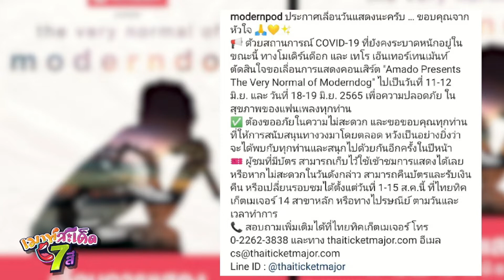โมเดิร์นด็อก ประกาศวันแสดงคอนเสิร์ต Amado Presents The Very Normal of Moderndog ใหม่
โมเดิร์นด็อก ประกาศเลื่อนวันแสดงคอนเสิร์ต เนื่องจากการแพร่ระบาดของโควิด-19 ระบุว่า

  "ด้วยสถานการณ์การแพร่ระบาดของไวรัสโคโรนา (COVID-19) ที่ยังคงระบาดหนักอยู่ในขณะนี้ ทาง เทโร เอ็นเทอร์เทนเม้นท์ และศิลปินวงโมเดิร์นด็อก ขอเลื่อนการแสดงคอนเสิร์ต “อมาโด้ พรีเซ้นท์ส เดอะ เวรี่ นอร์มอล ออฟ โมเดิร์นด็อก” (Amado Presents The Very Normal of Moderndog) ไปเป็นวันที่ 11-12 มิถุนายน และ วันที่ 18-19 มิถุนายน 2565 เพื่อความปลอดภัยในสุขภาพของแฟนเพลงทุกท่าน

 ทั้งนี้ วงโมเดิร์นด็อก และ เทโร เอ็นเทอร์เทนเม้นท์ ต้องขออภัยในความไม่สะดวก มา ณ โอกาสนี้ และขอขอบคุณทุกท่านที่ให้การสนับสนุนและเฝ้ารอวงโมเดิร์นด็อกมาโดยตลอด ทางวงหวังเป็นอย่างยิ่งว่าจะได้พบกับทุกท่านและสนุกไปด้วยกันอีกครั้งในปีหน้า

       สำหรับผู้ชมที่มีบัตรอยู่แล้ว สามารถเก็บบัตรไว้และใช้เข้าชมการแสดงได้เลย หรือหากผู้ชมท่านใดไม่สะดวกในวันดังกล่าว สามารถแจ้งความประสงค์คืนบัตรและขอรับเงินคืน หรือเปลี่ยนรอบชมโดยไม่มีค่าธรรมเนียม ได้ตั้งแต่วันที่ 1-15 สิงหาคมนี้ ที่เคาท์เตอร์ไทยทิคเก็ตเมเจอร์ 14 สาขาหลัก ตามวันและเวลาทำการ และทางไปรษณีย์

สามารถตรวจสอบรายละเอียดวิธีการคืนบัตรและวิธีการคืนเงิน ได้ที่เว็บไซต์ หรือสอบถามรายละเอียดเพิ่มเติมได้ที่ Facebook: thaiticketmajor, Line: @thaiticketmajor, อีเมลล์ และทาง Call Center โทร ได้ทุกวัน ตั้งแต่เวลา 10.00 – 16.00 น."

ไม่อยากพลาดเรื่องเด็ด ประเด็นร้อนวงการบันเทิง ที่กำลังอยู่ในกระแส เปิดช่อง 7HD กดหมายเลข 35 ชมรายการ "เมาท์สะเด็ด 7 สี" สดทุกวันจันทร์-ศุกร์ เวลา 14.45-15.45 น.